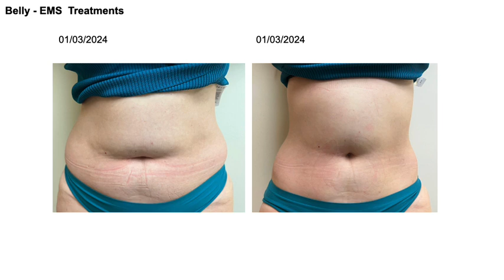EMS 2023 at Maryland Body Sculpting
EMS uses a high-intensity focused electromagnetic energy to:

1. Burn stubborn fat

2. Build lean muscle mass

3. Tighten and tone your skin

4. Increase your strength and endurance

Treat 2 Areas at a time.

Your choice of Abs And Arms OR Butt and Thighs OR Thighs and Calves!

Wait, There is More!!

You also get #5 (30m Treatments) of Your Choice of - Liposculpt, Ultrasonic Cavitation Or Thermalift at each of your visits.

Act fast! Don't let this incredible offer slip away. Secure your access and get ready for summer and join the many who have transformed their bodies last summer.